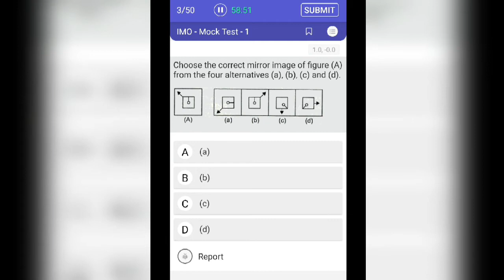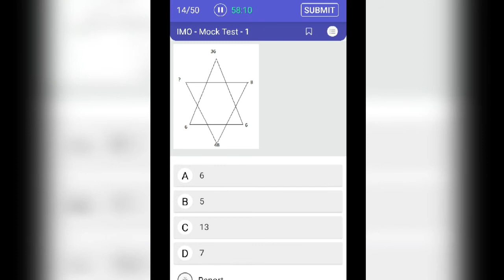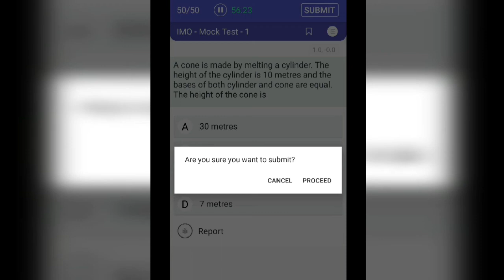Class 7, Imo test